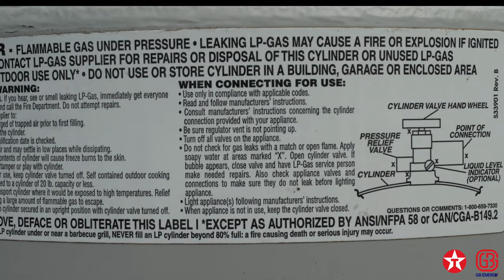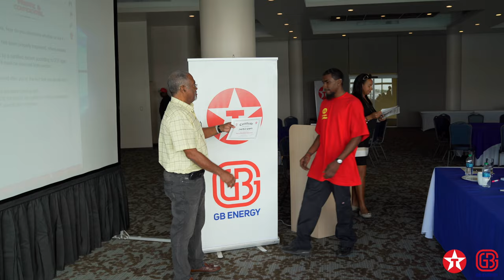GB Energy Texaco delivers LPG training in St. Maarten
GB Energy - Texaco in St. Maarten recently held an LPG training for its local employees, distributors, and personnel from its regional office alongside representatives from United Petroleum Company from the Dominican Republic at the Simpson Bay Resort & Marina hotel.